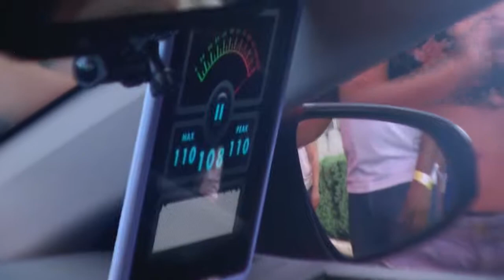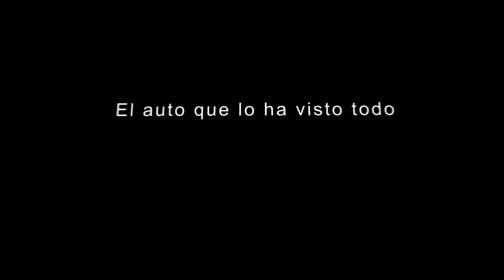Toyota @ Choliseo Making of